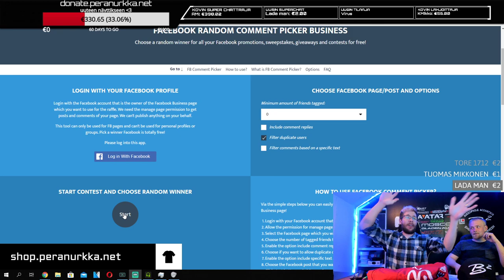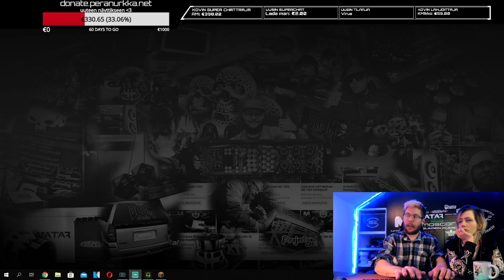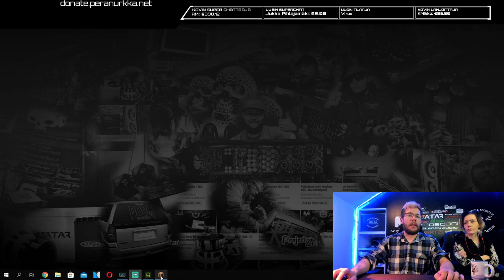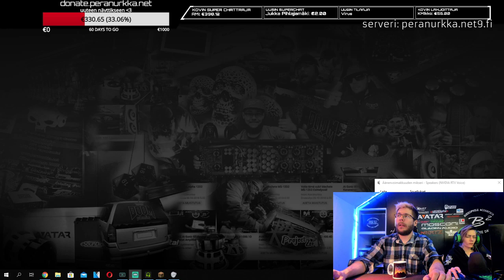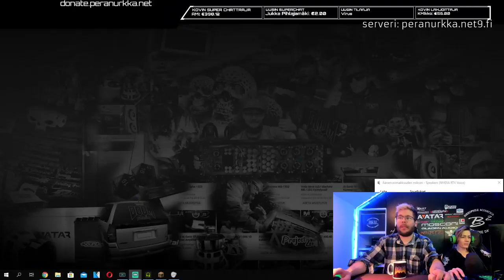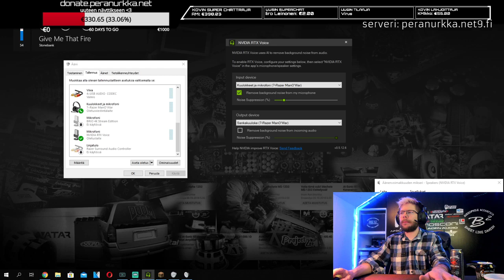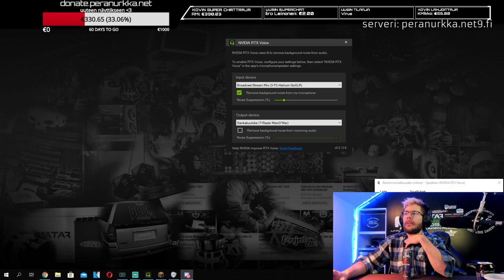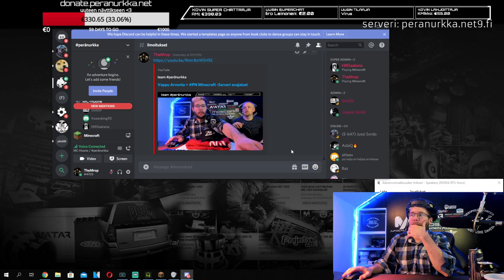Vappu Arvonta + PN Minecraft -Serveri avajaiset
Minecraft serverin osoite:
peranurkka.net9.fi

Intro/outro:
background: